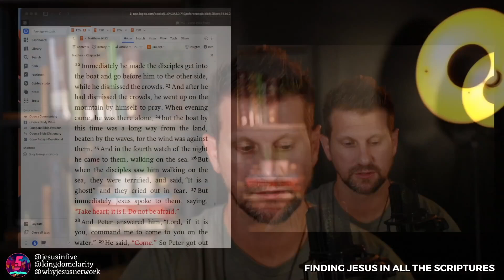How this urgent prayer will change you forever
The waves are crashing all around the disciples boat. They've been rowing for miles. Then they see Jesus walking on the water. Peter joins Jesus on the water, but when he sees the waves he begins to sink and cries out one of the greatest prayers of all time. I hope this video blesses you and your family.